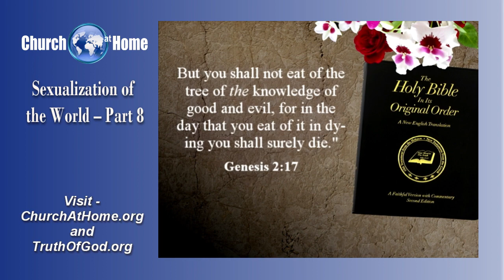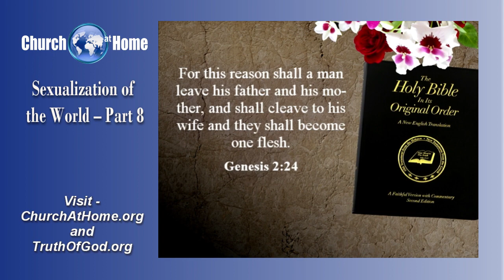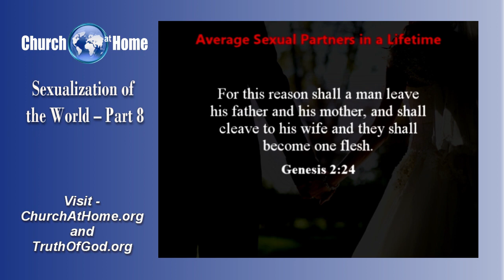Sexualization of the World – Part 8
Church at Home - Sexualization of the World – Part 8
Church at Home, presenter Fred Coulter.

* FREE OFFER:

God's Plan for Mankind—Second Edition